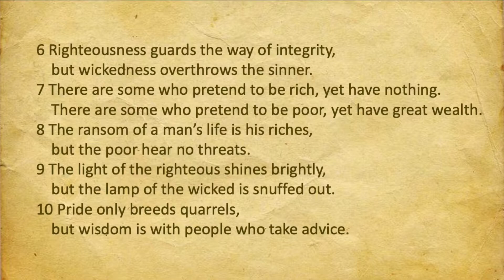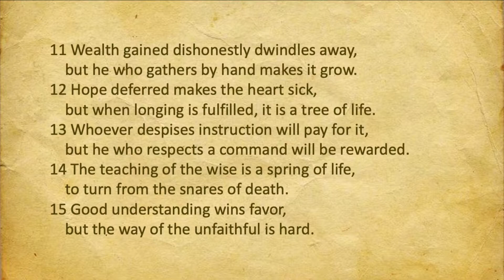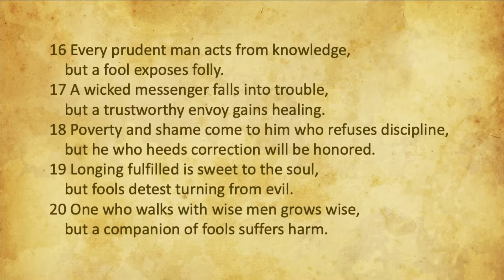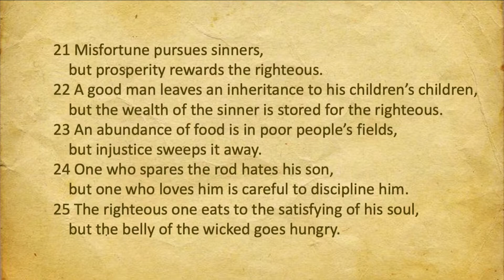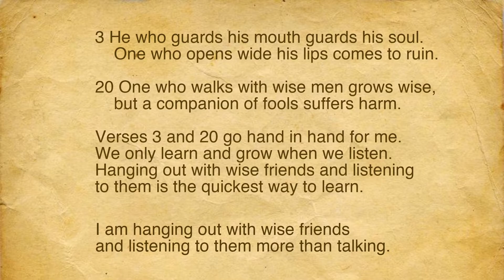Journey Through the Proverbs | Chapter 13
In this 31 day Journey Through the Proverbs Steve Pederson of Daily Christian Affirmations takes you through chapter 13 of this book of timeless wisdom from the Old Testament.

12 Hope deferred makes the heart sick,
    but when longing is fulfilled, it is a tree of life.

19 Longing fulfilled is sweet to the soul,
    but fools detest turning from evil.

19 (NLT): "It is pleasant to see dreams come true, but fools refuse to turn from evil to attain them."

What does that tell us about our dreams, longings and desires?
- They are Godly
- They take discipline to attain
- We can thwart our own efforts by thinking, speaking and behaving foolishly

To me, this is all about taking ownership and responsibility for our desired outcomes in life

My Affirmation: I take ownership for my outcomes, or I am responsible for my outcomes

Guest Takeaway

Today's guest is Roland from Pasco, WA

3 He who guards his mouth guards his soul.
    One who opens wide his lips comes to ruin.

20 One who walks with wise men grows wise, but a companion of fools suffers harm.

Verses 3 and 20 go hand in hand for me. We only learn and grow when we listen. Hanging out with wise friends and listening to them is the quickest way to learn.

Guest Affirmation:

I am hanging out with wise friends and listening to them more than talking.

If you would like to submit an inspirational thought for consideration to be used in one of the videos, please send to .